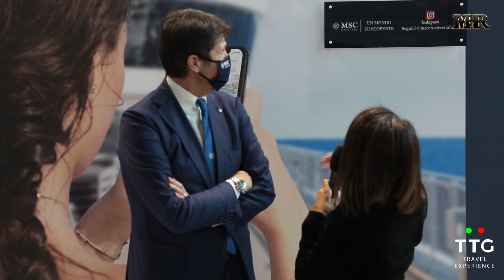#26 LEONARDO MASSA - MSC CROCIERE